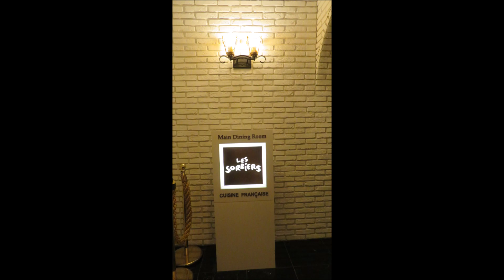小さな窓の花ごよみ 1561 霧の中 赤倉観光ホテル ♪シネマのように～冬の景色 アンドレ・ギャニオン ♪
憧れのホテル、赤倉観光ホテルは霧に包まれ・・まだ深い雪が残っており、この冬の積雪量の多さが歴然です。客室はゆったりと広く、二羽の折鶴にも心遣いが感じられました。窓の外も、霧で真っ白・・・山々も野尻湖も見えず、目の前のスキーリフトとゲレンデを滑るスキー客の姿が楽しそうです。落ち着いた雰囲気のホテルのラウンジ、モダンなアクアバーの空間など、アートな魅力に溢れています。とても美味しいディナーの後で、誰もいない雪の上をザクザクと歩きましたよ。白樺の木のライトアップも素敵でした♪♪ Mar 27 2022